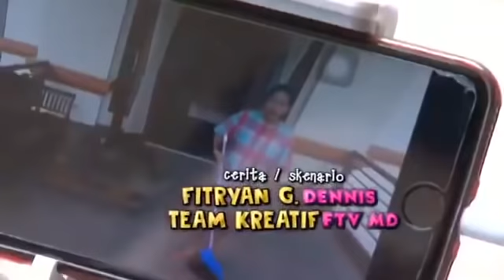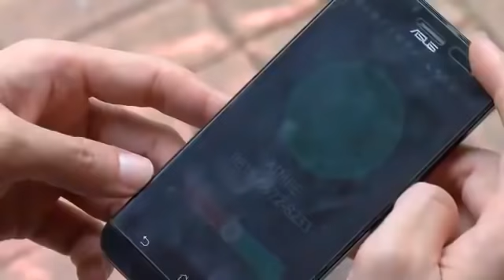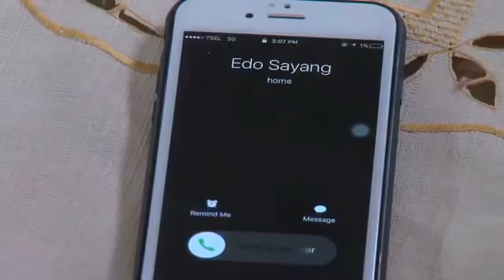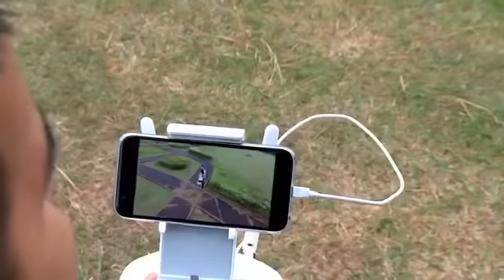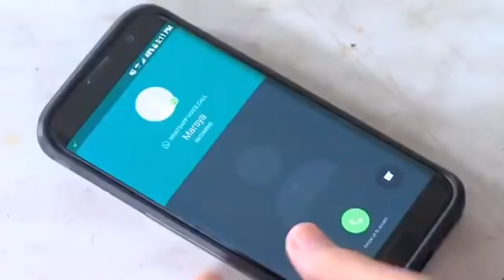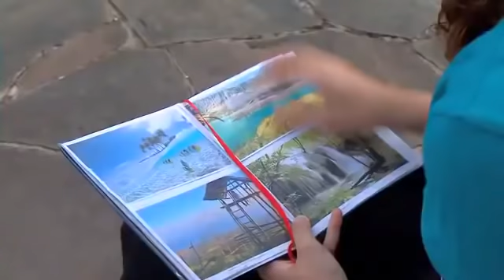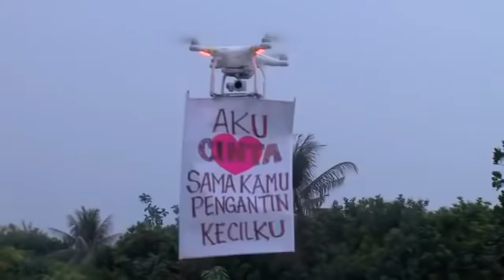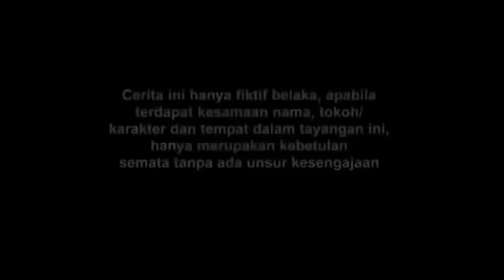FTV SPESIAL - Valerie Tifanka & Handika Pratama - Drone Pengikat Hati